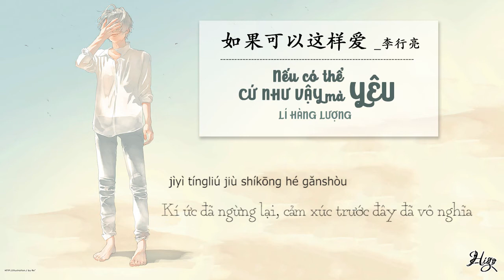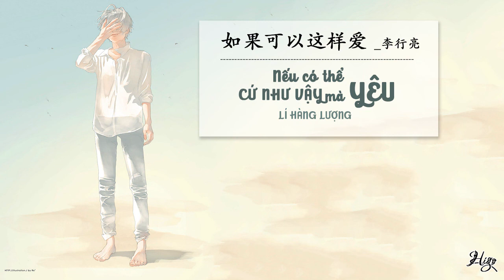Vietsub || Nếu có thể cứ như vậy mà yêu - Lí Hàng Lượng | 如果可以这样爱- 李行亮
Nếu như thời gian có thể quay trở lại, nếu như có thể cứ như vậy mà yêu, người có muốn quay trở lại lấp đầy những khoảng trống đã mất?
Ở nơi thành phố ồn ào huyên náo này, luôn có những bóng dáng cô độc đan xen, luôn có những tiếc nuối, tâm nguyện chưa thành
Mọi người đều hy vọng tình yêu của mình sẽ viên mãn nhưng lại không địch lại nội tâm có vui có đau
Bài hát: 如果可以这样爱 | Nếu có thể cứ như vậy mà yêu
Viết lời: 郑文 | Trịnh Văn
Soạn nhạc: 曹龙一 | Tào Long Nhất
Hỗn âm: 顾雄 | Cố Hùng
Chế tác: 郑文 Trịnh Văn
Giám chế: 胡小健 | Hồ Tiểu Kiện
Thể hiện: 李行亮 | Lí Hàng Lượng
Chú thích: - Chữ đinh: 丁
pinyin:
Xīnxiàng yīshān pò dòng tián bùpíng zhǐ huì tòng
dīngzì lùkǒu yào xiàng zuǒ háishì yòu
ài què wúfǎ xuǎnzé tā huò tā de wēnróu

juézé rúhé huíshǒu zài huítóu bǔ quēkǒu
jìyì tíngliú jiù shíkōng hé gǎnshòu
wúshù cì huímóu cái fāxiàn
ài yǒuxǐ yǒu tòng

rúguǒ kěyǐ zhèyàng ài
wǒ xiǎng jìxù jǐn wò nǐ de shǒu
bié zài yǒu hèn chīqíng yījiù
tīng zháo liǎng kē xīn tiàodòng de jiāocuò
zhǎyǎn zhuìluò mèng réng yījiù